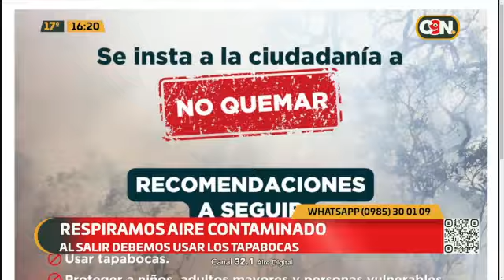Aire insalubre en Asunción: ¿Qué debemos hacer?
Se detectó una gran cantidad de humo en el ambiente este miércoles 4 de septiembre todo esto a consecuencia de los incendios forestales.